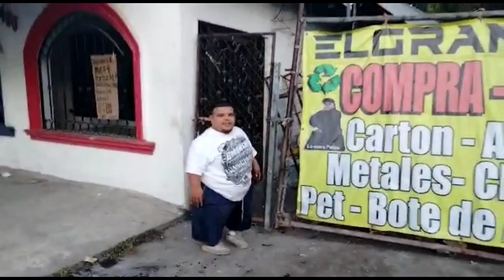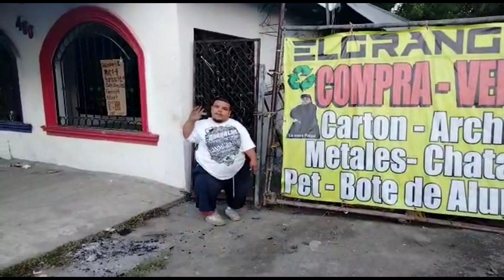EL GRAN GIAN TRABAJANDO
EL GRAN GIAN

""""""""TRABAJANDO """""""""""

ESTO ES "TODOS PODEMOS COMO EL GRAN GIAN"
ESTARE SUBIENDO CONTENIDO DE COSAS QUE AGO EN MI VIDA DIARIA
CON MI FAMILIA Y AMIGOS
POR QUE SI YO PUEDO TU PUEDES Y "TODOS PODEMOS"

SI QUIEREN QUE HAGA ALGO EN ESPECIAL DEJEN SUS SUGERENCIAS

EL GRAN GIAN